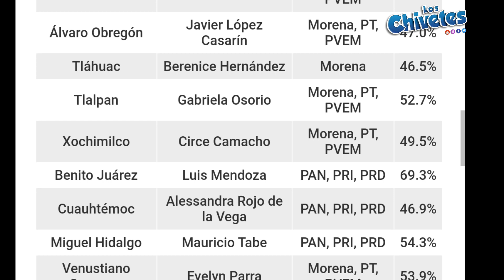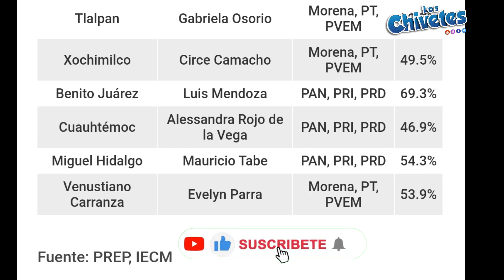QUIEN GANO LAS ALCALDIAS EN CIUDAD DE MÉXICO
El terco informa acerca de las tendencias más importantes del mundo.